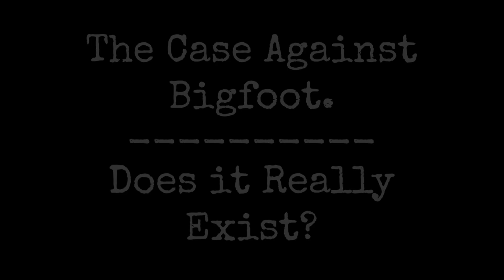The Case Against Sasquatch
Music is: Rose In The Garden (Instrumental Version) - Cody Francis